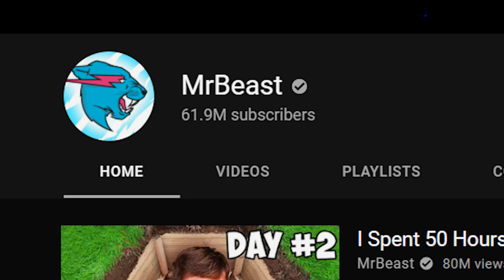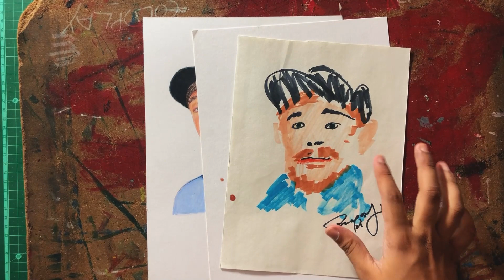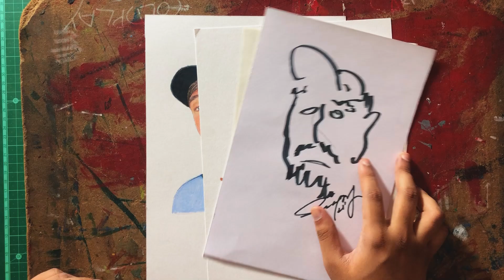Drawing MrBeast in 10 hours, 10 minutes, 1 minute and 10 seconds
I drew mrbeast in 10 hours, 10 minutes, 1 minute and 10 seconds. grab your pen and try drawing Mr beast. it was fun drawing Mrbeast. next, I'm thinking to draw Mrbeast for 24 hours straight. should I?  I hope he sees this video, it would make my day!

Track: VOYAGER 1 by John Tasoulas

Timecodes
00:00 - Intro
00:25 - 10 hours drawing
02:37 - 10 minutes drawing
03:47 - 1-minute drawing
04:34 - 10 seconds drawing